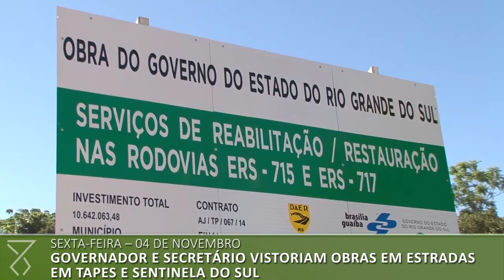Semana no Piratini: Veja o que aconteceu entre os dias 31 de outubro e 06 de novembro